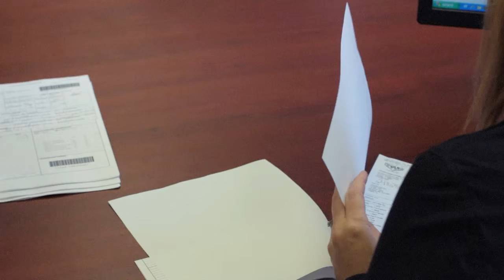GHY Series | Integrated Trade Compliance Strategies, Leading Traders Best Practice #6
Reynold Martens, Executive VP, GHY International and author of the series of white papers on Trade Compliance Strategy development. Reynold describes the findings of leading traders that lead to identifying best practise #6. All these best practises and more are addressed within the Integrated Trade Compliance Strategy approach covered on the or on the white papers available for download from the same website.